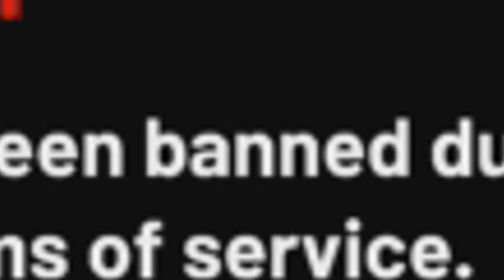RONNIE 2K BANNED ME FOR POSTING THE BEST VC GLITCHES IN NBA 2K19! 99 OVERALL SOON!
I got banned! For posting the best vc glitches in nba 2k19? idk. lets see what 2k support had to say about this!

✪ Xbox - BADGEPLUGYT